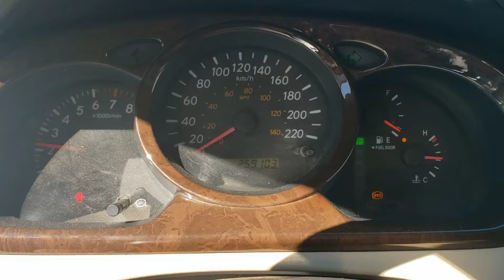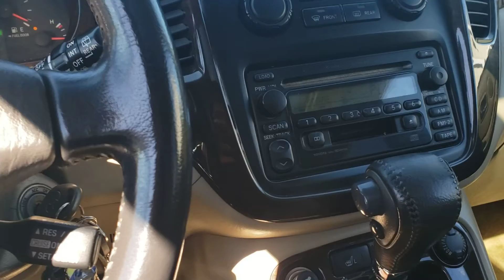toyota highlander 2001 limited septembre 2020